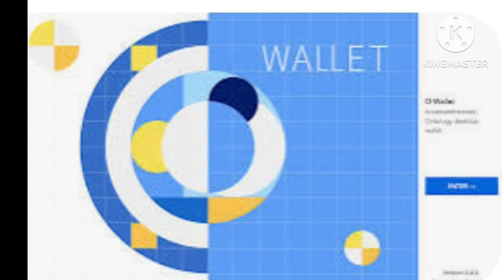Onpassive new update today 💥 ఫౌండర్స్ మనకు ముఖ్యమైన 💁‍♂️ ఓవాలెట్ గురించి ఈ వీడియోలో తెలుసుకుందామా 💜